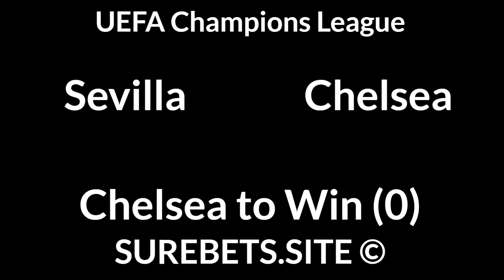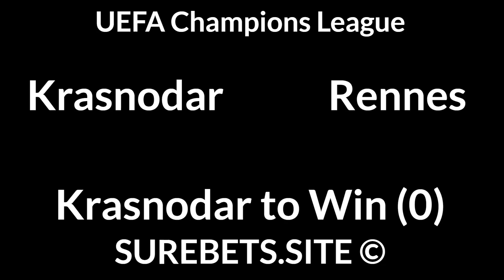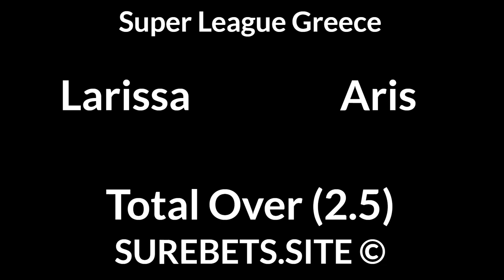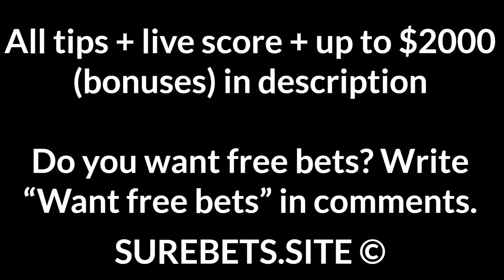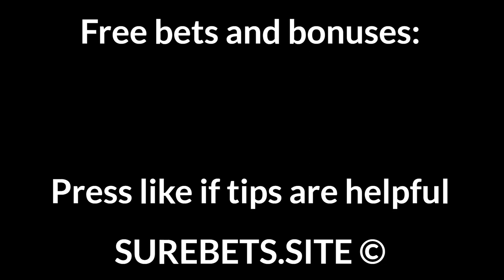Football Betting Tips Today — 02 December 2020 — UEFA Champions League, Belgian Pro League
Man United vs PSG
BTTS + TU (5.5)

Dortmund vs Lazio
Dortmund to Win

Club Brugge vs Zenit
Zenit to Win (0)

Juventus vs Dynamo Kiev
Juventus to Win + TO (2.5)

Krasnodar vs Rennes
Krasnodar to Win (0)

Istanbul Basaksehir vs RB Leipzig
RB Leipzig to Win + TU (4.5)

Charleroi vs Waasland-Beveren
Charleroi to Win + TO (2.5)

Slavia Sofia vs Botev Plovdiv
2X